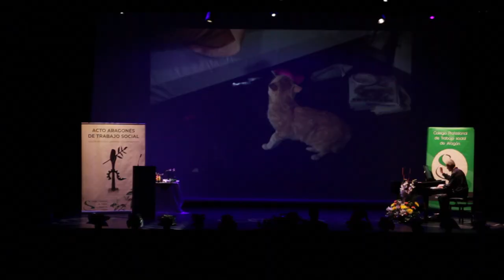XI ACTO ARAGONÉS DEL TRABAJO SOCIAL: Desayuno con diamantes Alfonso Latorre al piano.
XI ACTO ARAGONÉS DEL TRABAJO SOCIAL: VALOR, RECONOCIMIENTO Y COMPROMISO - Desayuno con diamantes .Piano : Alfonso Latorre

Año: 21 de octubre2023

Lugar: Salón Blanco de La Almunia de Doña Godina (Zaragoza)

Temática: Trabajo Social